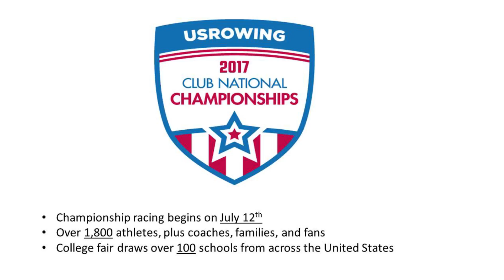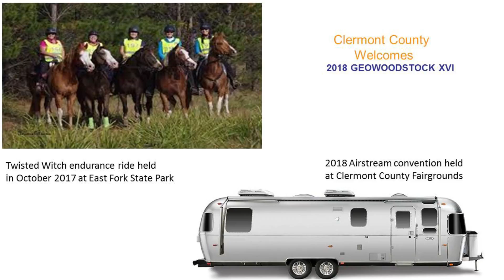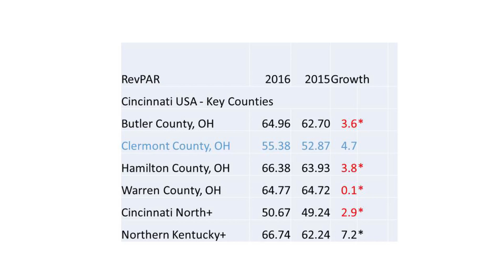BCC Session March 1, 2017